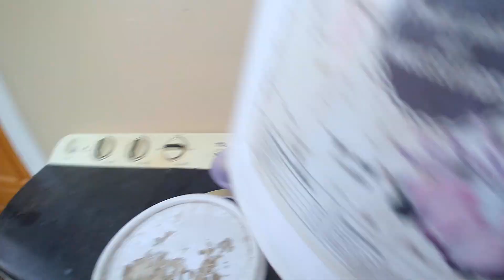Day 3 or training them not to F with me while feeding time 😪